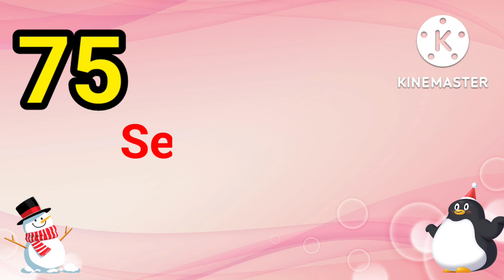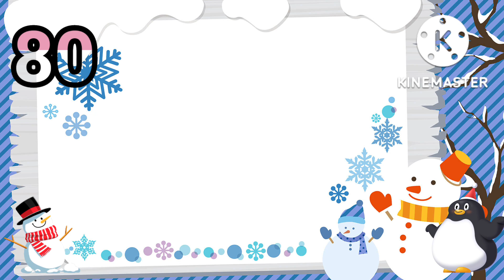How To Learn Number Name 71to 80 | YKL Learning Studio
english rhymes